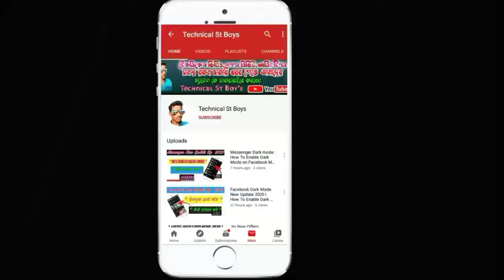Facebook New Update 2020 | Facebook Messenger Room Feature 2020 | How To Create Room On Messenger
Facebook New Update 2020 | Facebook Messenger Room Feature 2020 | How To Create Room On Messenger#TechnicalStBoys

Cover Topic :-

1. Messenger rooms how to create
2. Facebook messenger rooms ios
3. Facebook New Dark Theme update
4. Facebook me dark mode kaise on Kare
5. How to on dark mode on Facebook
6. Facebook messenger room feature 2020

𝑵𝑬𝑾 𝑽𝑰𝑫𝑬𝑶 𝑷𝑹𝑬𝑺𝑬𝑵𝑻 𝑩𝒀#𝑻𝑬𝑪𝑯𝑵𝑰𝑪𝑨𝑳_𝑺𝑻_𝑩𝑶𝒀𝑺 𝑵𝒆𝒘 Tips And Tricks in 2020||𝑴𝑹_𝑴𝑨𝑯𝑬𝑵𝑫𝑹𝑨_𝑴𝑼𝑹𝑴𝑼

𝑪𝑹𝑬𝑫𝑰𝑻 𝑺𝑶𝑵𝑮

►Title :-

►UPLODED BY :- 𝓜𝓪𝓱𝓮𝓷𝓭𝓻𝓪 𝓜𝓾𝓻𝓶𝓾

►Label / Company :- 𝓢𝓪𝓷𝓽𝓪𝓵𝓲 𝓝𝓪𝓰𝓪𝓶 𝓐𝓷𝓭 𝓣𝓮𝓬𝓱𝓷𝓲𝓬𝓪𝓵 𝓢𝓽 𝓑𝓸𝔂𝓼

Copy right disclaimer under section 107 of the copyright act 1976 , allowance is made for"fair use" for purposes such as criticism, comment, news reporting teaching, scholarship , and research fair use is a permitted by copyright statute that might other wise be in fringing .Non-profit , educational or personal use tips the balance in fovor of fair use.

►Tnks For Watching our channel.